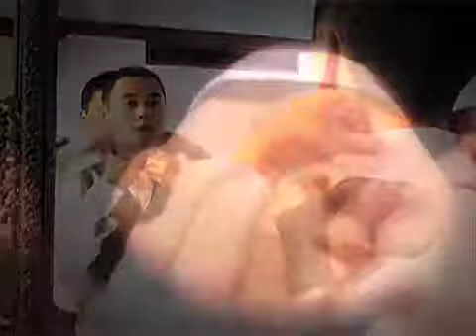Cream Production Presents Anita & John Wedding Ceremony